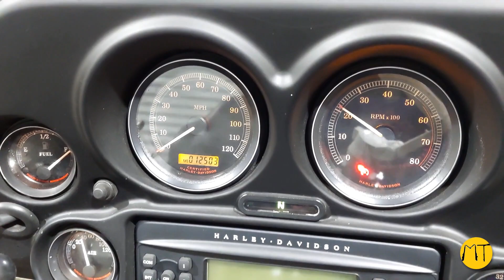Salvaged 2006 Harley Davidson FLHTCUI Electra Glide Ultra Classic | Used Parts for Sale!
🏍️ Explore the untold story of a 2006 Harley Davidson Touring FLHTCUI Electra Glide Ultra Classic with only 12,503 miles on the odometer! 🏍️

🔧 Mototech271, your go-to used parts shop, presents a salvaged Harley Davidson that met the pavement but lives on through salvaged parts! 🛠️ We've meticulously disassembled this classic beast, rescuing high-quality components for riders like you.

🛑 Don't miss out on the chance to own a piece of Harley history and revive your own ride with genuine parts from this legendary motorcycle.

🔗 Explore our Harley Davidson parts collection now: Mototech271.com/pages/search-results-page?q=HD540

🚀 Hurry, these salvaged gems are flying off the shelves! Upgrade your Harley experience today.

🔧 Mototech271: Your Source for Quality Used Motorcycle Parts! 🏍️